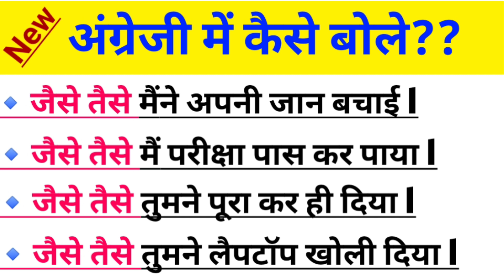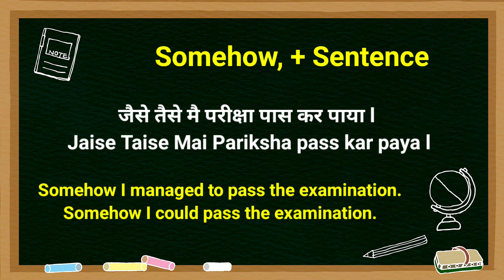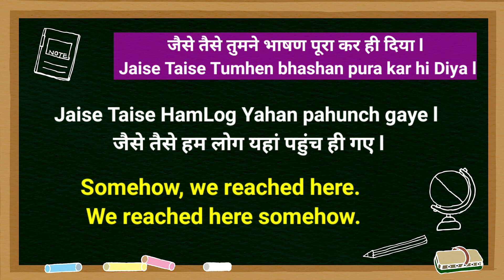Advance English Structure | Fixed English Structure | Important English Structure | Spoken English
English Sentences
English Sentences for daily use
English Structure
English Structure for spoken english
Advanced Structure
Advance Structure
Today's advance English structure
Learn English